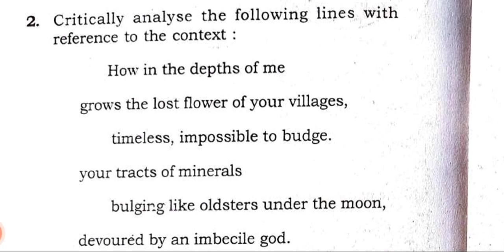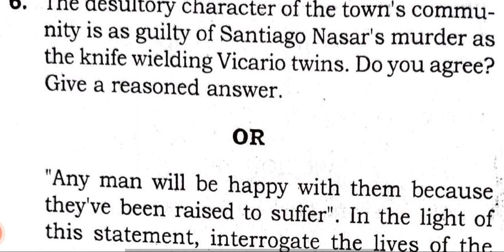Postcolonial Literature || B.A in English 6th Semester || CBCS